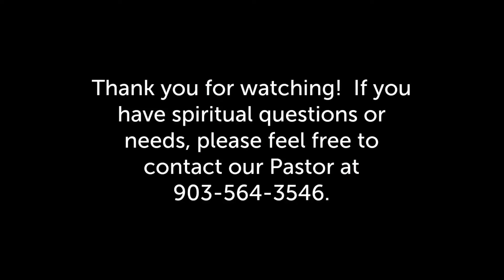Sermon FBC Whitesboro TX 6 26 2022 1st Merged